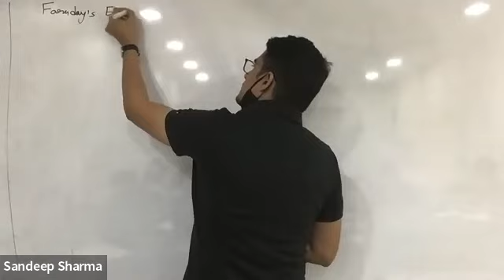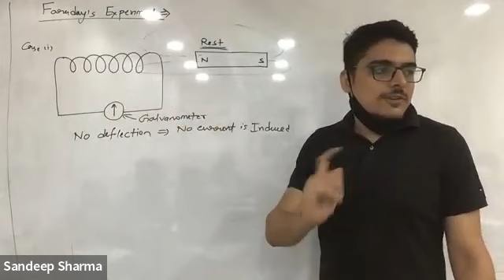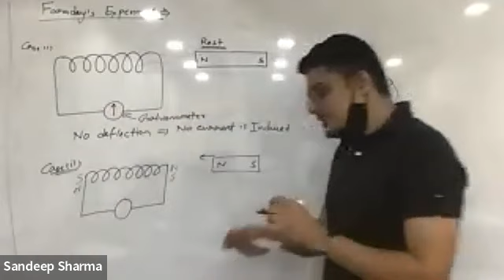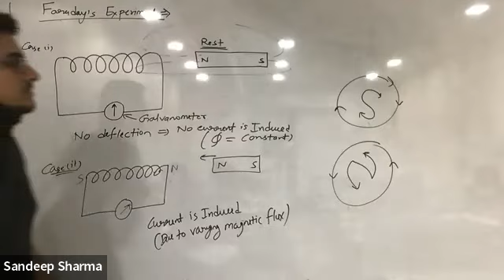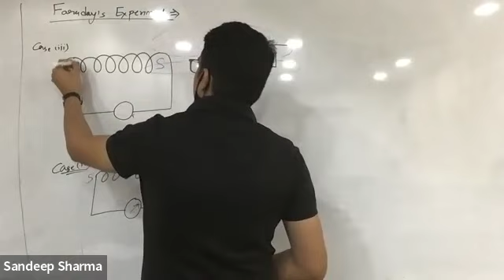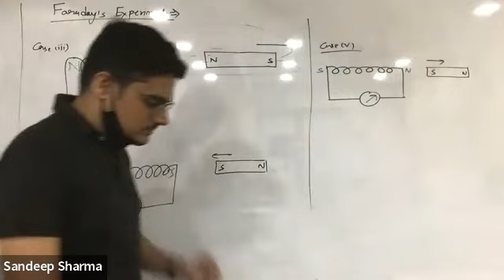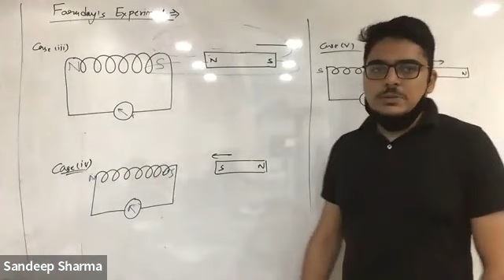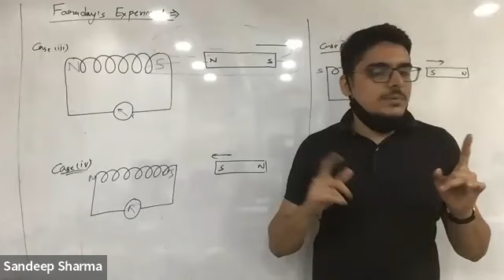#12-Magnetism/CBSE 10th/Electromagnetic induction/Faraday's experiment/conclusion